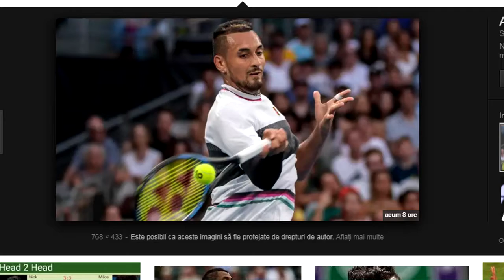Kyrgios Can't step up, OUT Powered by Milos Raonic STRAIGHt sets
Kyrgios Raonic australian open, The australian couldn't step up his game
Raonic disastrous.  Australia in shock